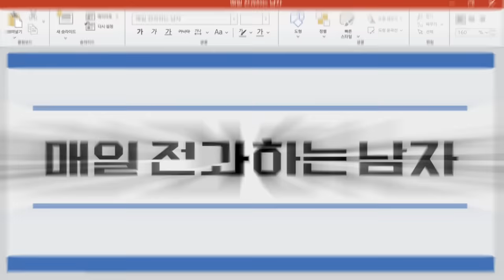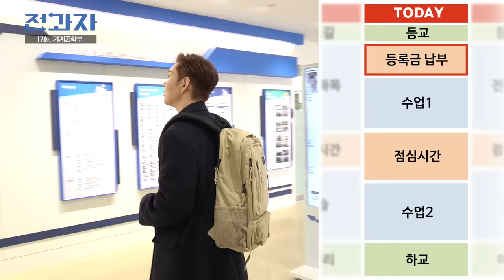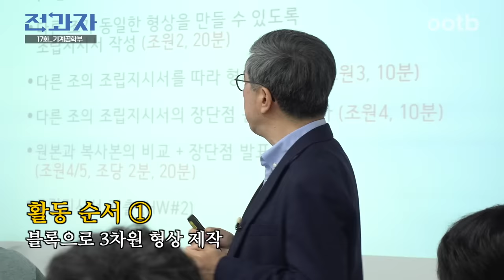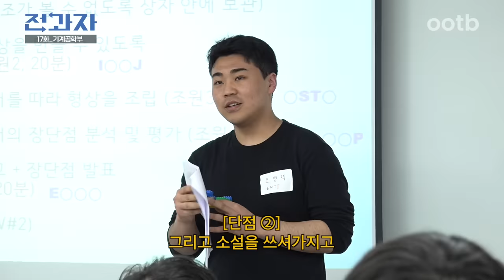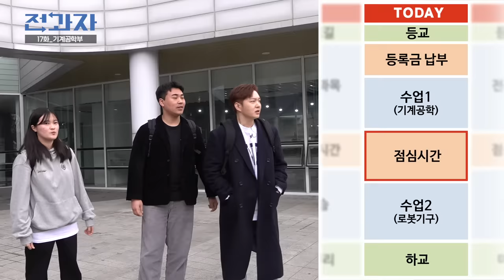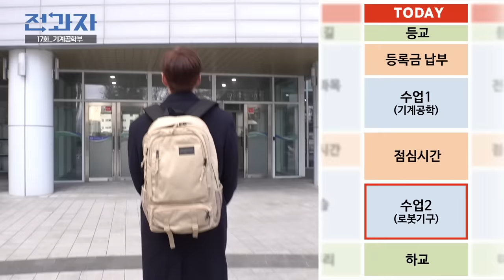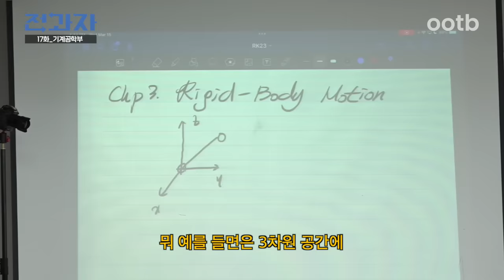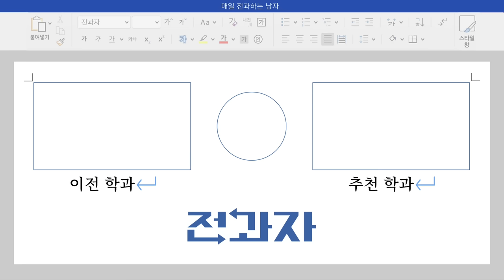[EN] 하루에 과팅 30개씩 잡히는 학과 [부산대 기계공학부] | 전과자 ep.17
“임시완이 여기 출신이라고?!”
임시완 슨배림 후배 되러 열 시간 통학해 봄^^!

현지인에게 듣는 찐 부산 사투리 특강부터
레고와 로봇으로 쉽게(?) 배우는 기계 원리까지!🤖

과팅 폭발하는 기계공학과로 전과하면
나도 공대훈남 될 수 있나..?☺️

** 출출할 때 좀비모드로 변하는 나를 위한 스니커즈 헝그리 좀비 테스트 ) 가 진행 중이에요!
테스트 참여 후 선물 받아가세요! *참여 기간 : 3/27~5/21